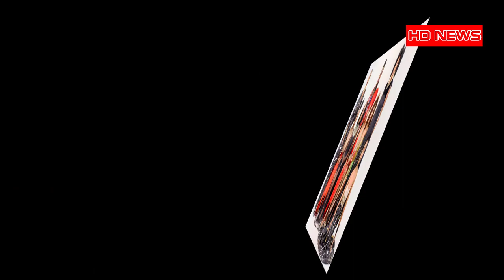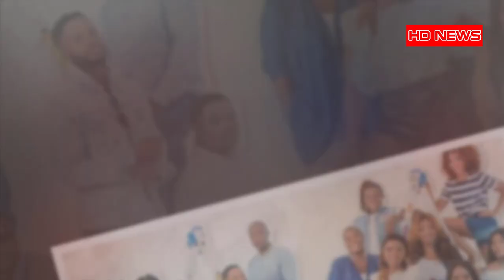'Uzalo' staff refuse to work until SABC pay their salaries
Uzalo 24 September 2018 - 'Uzalo' staff refuse to work until SABC pay their salaries. Mzansi's number soapie "Uzalo" is on a production break following an amicable decision by the cast and crew to suspend their services until they are paid their August salaries, which came due on the August 25.
📽 Robert Mugabe at the un 2018